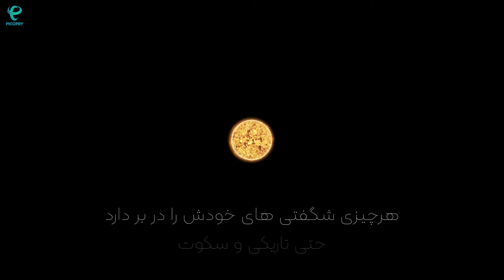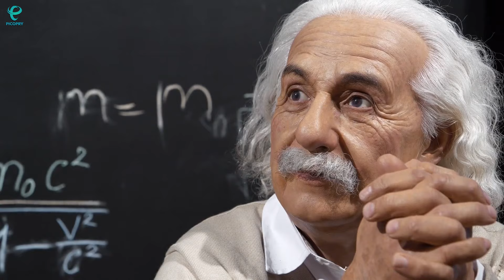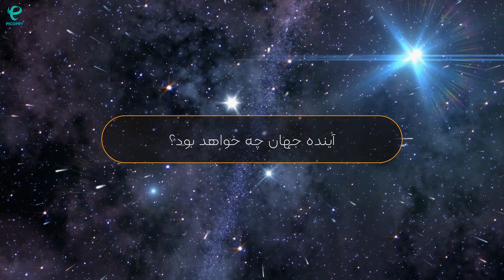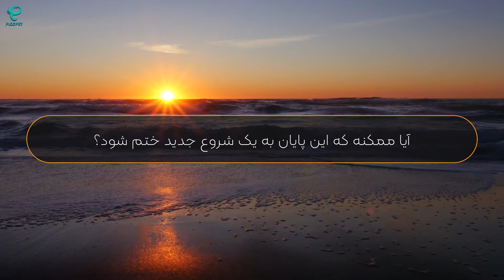جهان چگونه پایان خواهد یافت؟ پایان غم‌انگیز جهان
نابودی کیهان چگونه اتفاق می‌افتد؟ دانشمندان چه زمانی را برای پایان جهان پیش‌بینی میکنند؟

آیا تاکنون به این فکر کرده‌اید که چگونه جهان به پایان خواهد رسید؟ سرنوشت کهکشان ما، راه شیری، چه خواهد شد؟
بزرگترین تهدید برای زمین و منظومه شمسی چیست؟
انسانیت در برابر نابودی جهان چه کاری می‌تواند انجام دهد؟ در این ویدیو، به صورت علمی و بر اساس نظریات دانشمندان و مشاهدات تلسکوپ‌های فضایی ناسا، به بررسی این موضوع جذاب می‌پردازیم. از بیگ بنگ تا پایان، همه چیز را با جزئیات بررسی خواهیم کرد و به رازهای نابودی کهکشان‌ها و کل دنیا پی خواهیم برد.

آیا "انجماد بزرگ"، "فشردگی بزرگ" یا "پارگی بزرگ" جهان را نابود خواهند کرد؟ با ما همراه شوید تا پاسخ این سوالات را بیابید و نظریات مختلف را درک کنید. اگر به کیهان‌شناسی، نجوم و علم علاقه‌مند هستید، این ویدیو برای شماست!
در این ویدیو، سفری علمی به پایان جهان هستی خواهیم داشت!

✅این ویدیو برای چه کسانی مناسب است؟

●هر کسی که به دنبال یک ویدیوی علمی جذاب و هیجان‌انگیز می‌باشد

●علاقه‌مندان به علم نجوم و کیهان‌شناسی

●کسانی که به دنبال پاسخ سوالات عمیق در مورد جهان هستی هستند

✅همین الان این ویدیو را تماشا کنید و نظرات خود را در مورد  پایان جهان با ما به اشتراک بگذارید!

✅لطفا این ویدیو را با دوستانتان که به موضوعات علمی و کهکشان‌ها علاقمندند به اشتراک بگذارید.

✅برای مشاهده سایر ویدیوهای ما درباره کیهان، سیاه‌چاله و‌‌. کانال ما را سابسکرایب کنید و زنگوله 🔔 را نیز فعال کنید.